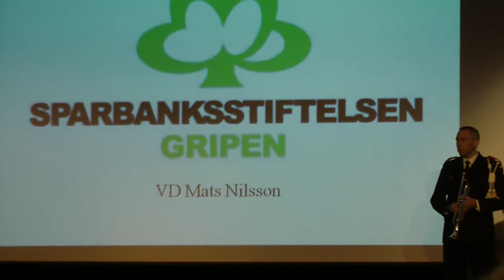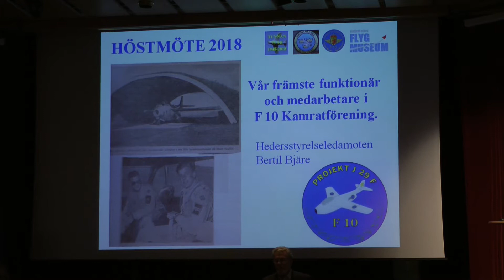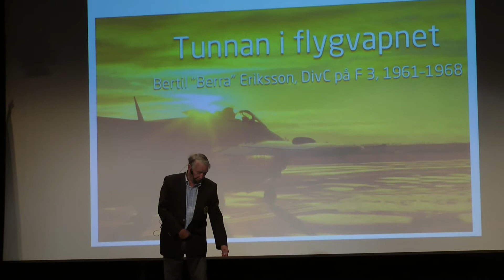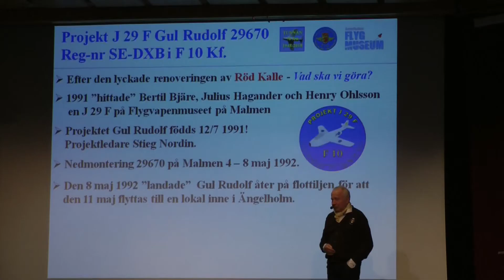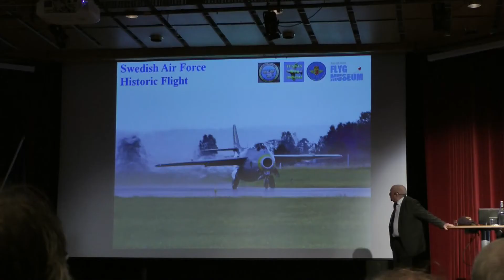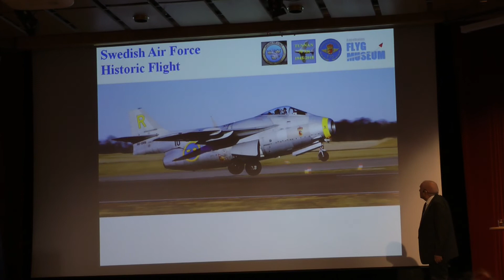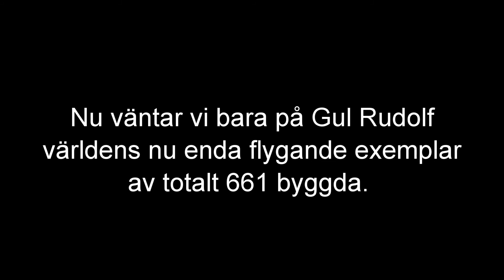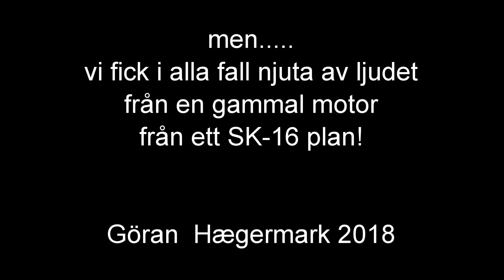J 29 Flygande Tunnan 70 år 2018